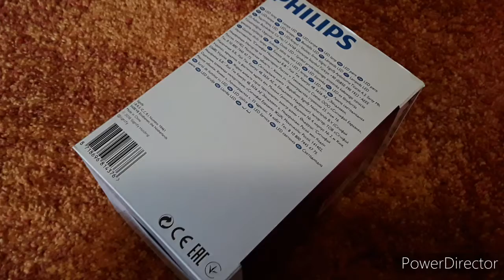Philips Dimmable Filament LED Globe 8w 630lm 2200k